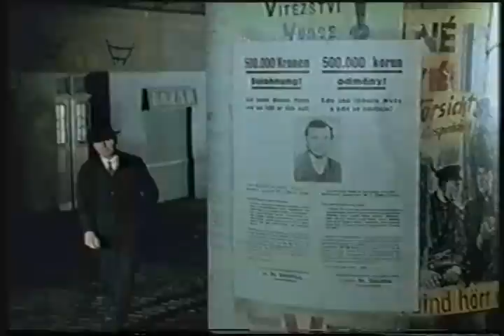Klement Gottwald 3